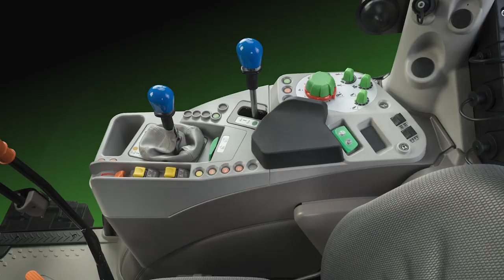DEUTZ-FAHR 5DF-DS-DV Stage V_PT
Uma excelência sempre em evolução.

Oferecida em larguras totais de 1166 mm a 1671 mm, a nova Série 5 DF/DS/DV foi fortemente focada na maximização da produtividade e da eficiência em espaços mais estreitos. Com motores novos, mais potentes e parcimoniosos, transmissões modulares de 4 ou 5 velocidades, 4 distâncias entre eixos de 2044 a 2216 mm e sistemas hidráulicos potentes com inúmeras variantes, os novos modelos aumentam a configurabilidade e estabelecem novos padrões de segurança, conforto e produtividade.